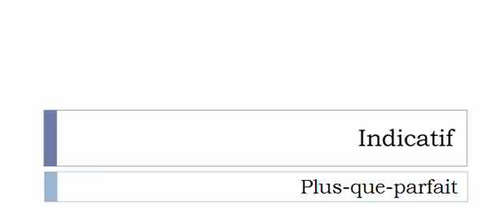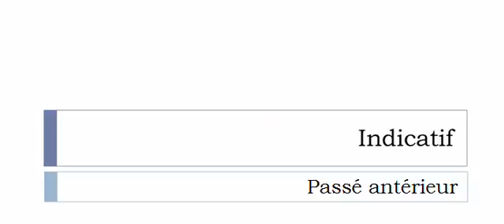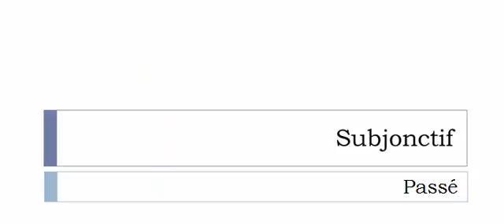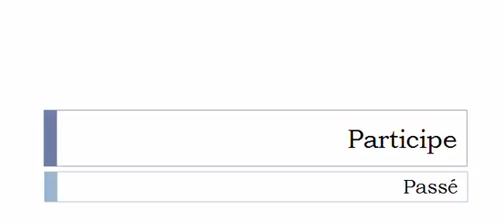Französisch lernen = Konjugation = Singulariser